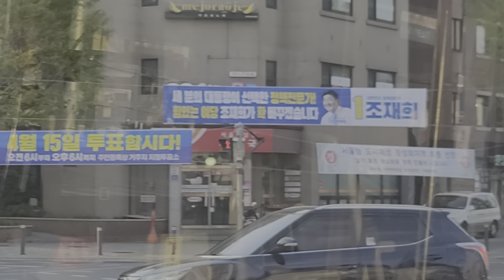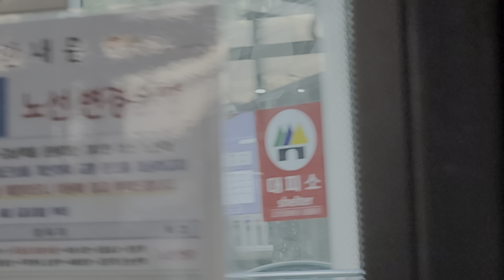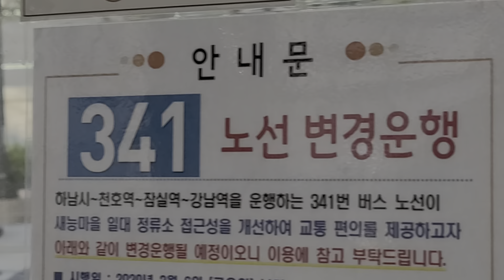서울거리, Seoul street by bus, 잠실역, 롯데월드, 올림픽공원, 강동구청역, 천호역, Jamsil, Olympic Park, Cheonho Station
서울거리, Seoul street by bus, 잠실역, 롯데월드, 올림픽공원, 강동구청역, 천호역, Jamsil, Lotte World, Olympic Park, Cheonho Station